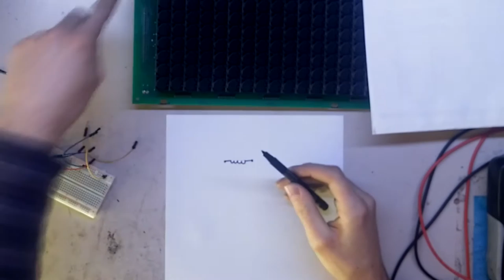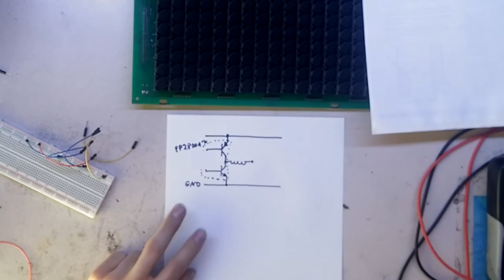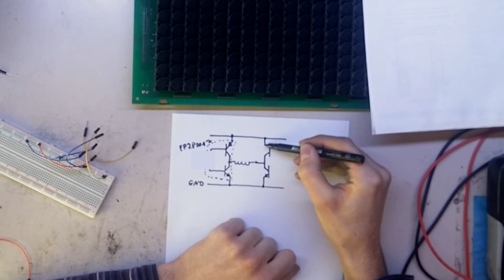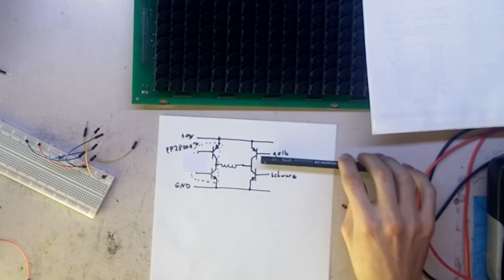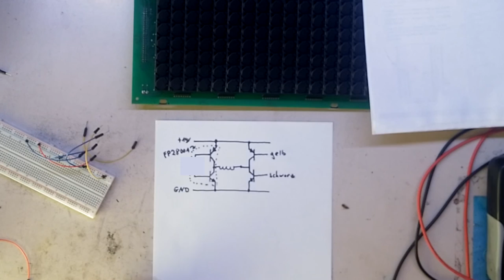Projekt LAWO - Flipdot-Umbau - #2.5: Nachtrag zur Flipdot-Ansteuerung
Da ich im vorherigen Video gar nicht so richtig auf die Funktionsweise der Flipdot-Ansteuerung eingegangen bin, hier nochmal ein extra Video zu dem Thema.